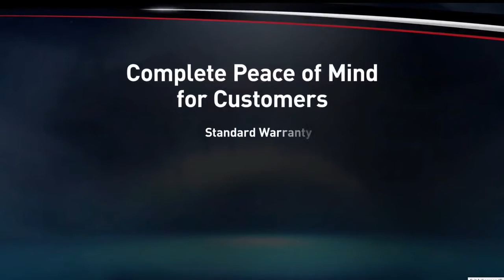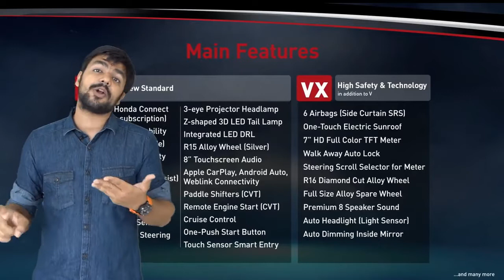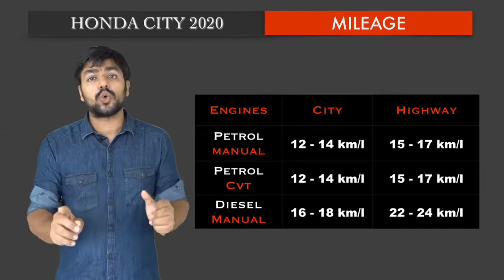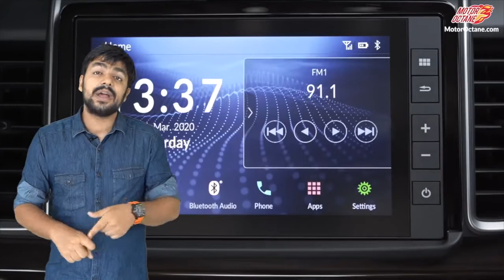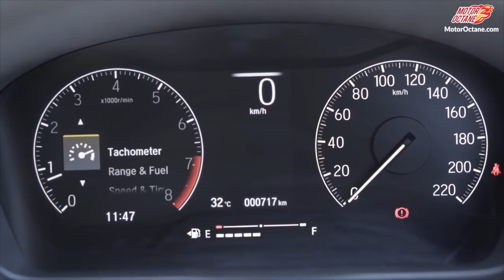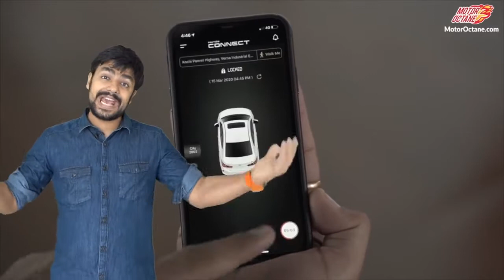newhondacity New Honda City 2020 Price Variants Warranty Mileage